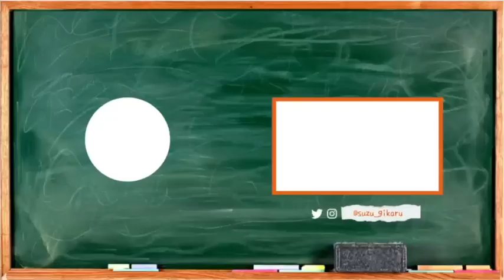【お知らせ】技術・家庭科の教員対象の研修会の依頼を募集しています。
今回は技術・家庭科の研修会の募集動画です。
研修会を検討している先生方是非一度ご覧いただきたいです。

ご不明な点があれば↓ ↓ ↓お気軽にご相談ください。

【使用した教材】
なし

【関連動画】
なし

何か質問・お仕事のお話があればこちらまで↓メールをください↓

技家る-チャンネル　動画素材引用元

イラスト提供(スズ兄)
X(旧Twitter)アカウント
青空とんぼ@Tombo_Aozora　さん

イラスト
いらすとや

さて、この概要欄をここまで読んでいる方はいらっしゃいますでしょうか。

遠くへ行きたいなって思う今日この頃。